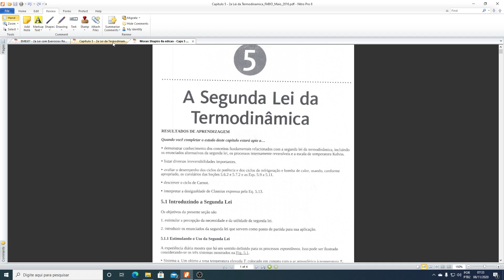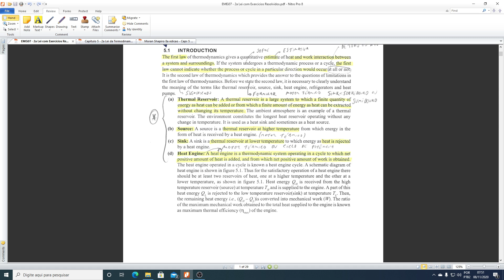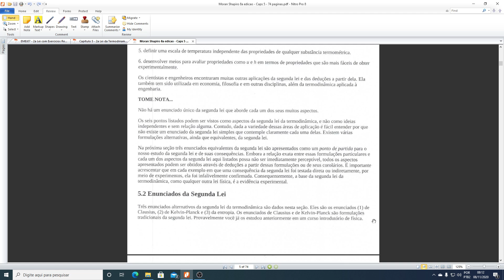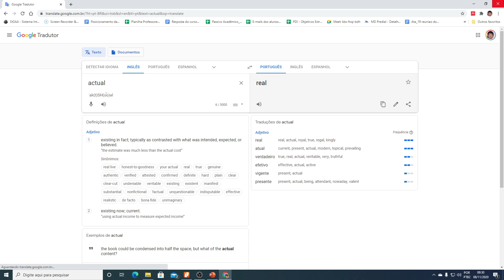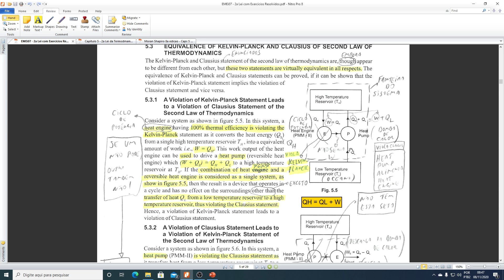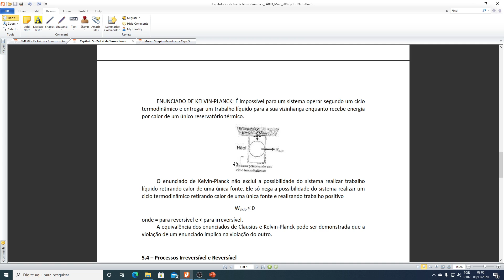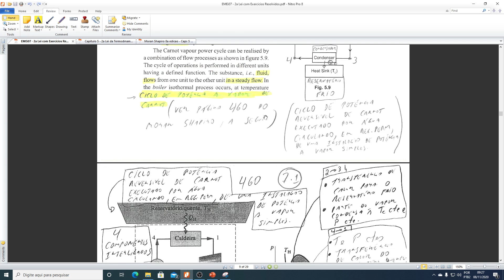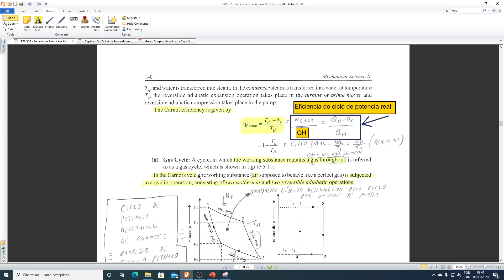EMEi07 Inicio da 2a Lei da Termodincamica arquivo unico 17 nov 2020red